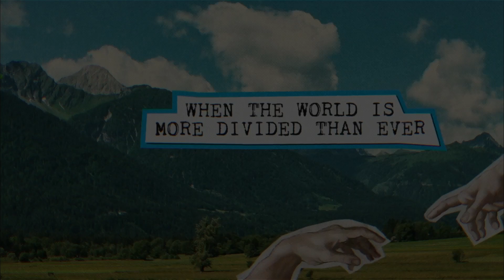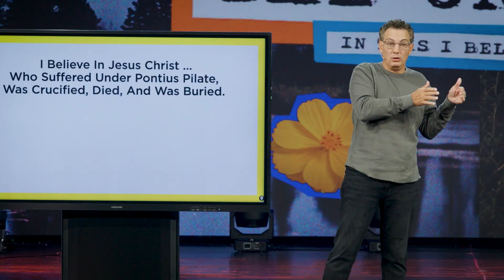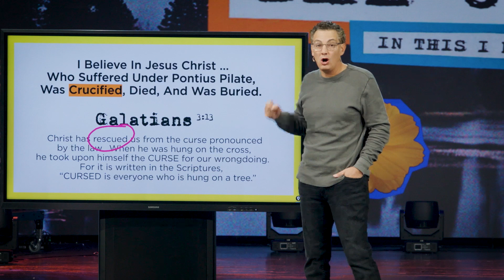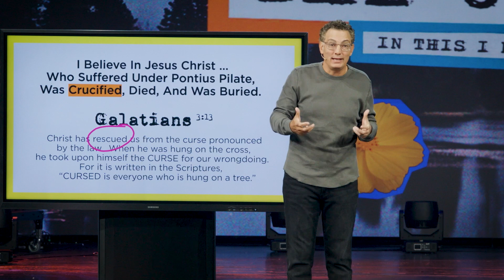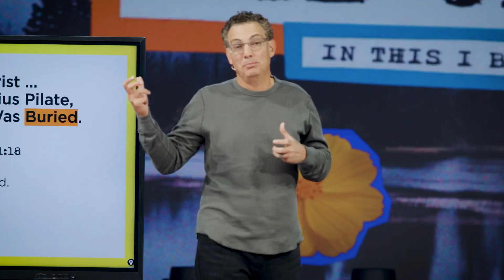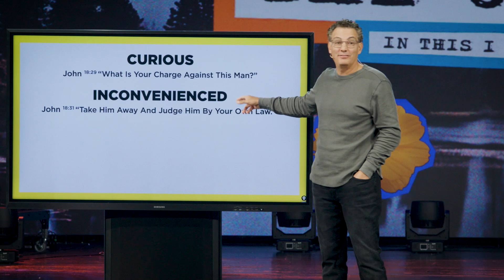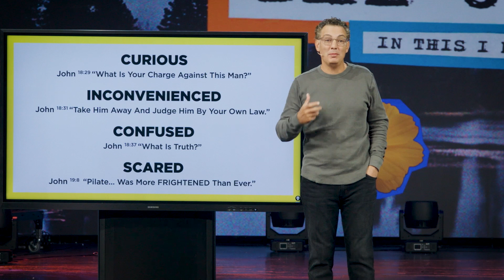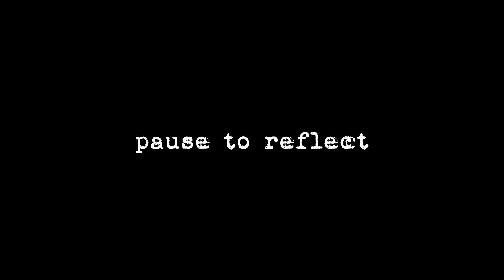What Unites Us as Christians in a Divided World | The Creed - Week 3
In Part 3 of "The Creed" series, Pastor Alex Himaya explores a crucial statement from the Apostles’ Creed: “I believe in Jesus Christ…who suffered under Pontius Pilate, was crucified, died, and was buried.” This powerful teaching dives into why this historical figure, Pontius Pilate, is mentioned, and what it reveals about Jesus’ journey to the cross. Pastor Alex likens the Apostles’ Creed to a “load-bearing wall”—essential and foundational to our faith.

We’re reminded that Pilate’s role was more than just a mention; it anchored Jesus’ suffering and crucifixion to a specific moment in history. Pastor Alex unpacks Pilate’s curiosity, confusion, and fear, paralleling it with how people today react to Jesus.

Ultimately, this message challenges us to see beyond the facts and focus on the spiritual reality—why Jesus was crucified, died, and was buried. It’s not just history; it’s a call to understand and share the heart of the Gospel. Jesus endured the cross to remove our curse and bring us healing, love, and resurrection power.

Reflection Questions:
1. Who in your life is curious, confused, or even scared about Jesus?
2. How can you start inviting them to church and engage them in conversations about Jesus?

Join us as we dive into this pivotal part of the Creed and discover how God wants to use us to reach those around us.